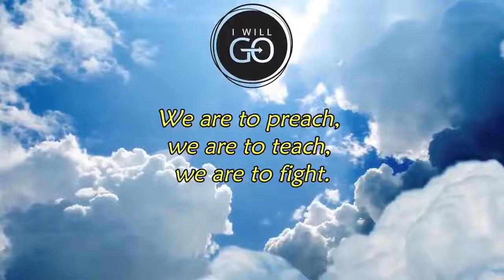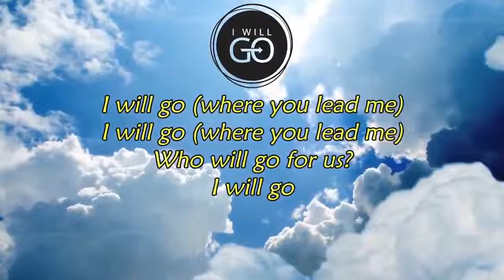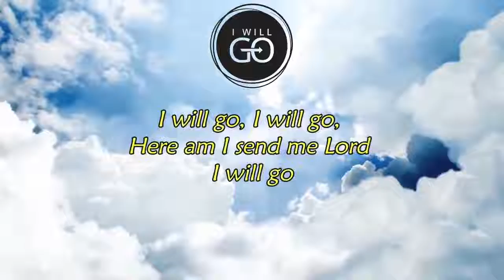Pagtatalaga ng Babaing Balo, Sep 30